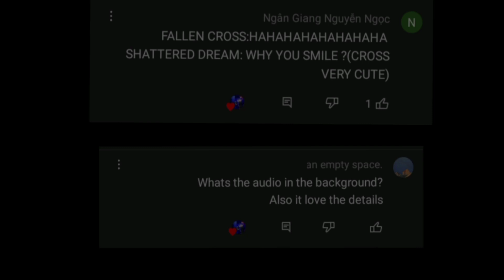Horror eats a biscuit and deis.. ༻🥀Meme🥀༺[🥀Sans Au🌺's]{🌻Gacha club🌻}•«{Bad guys}»•🥀🌺☕🍃🌟🎶